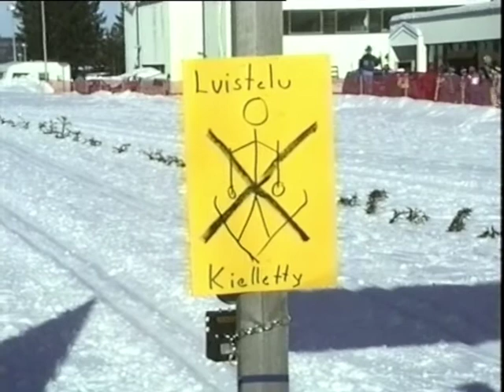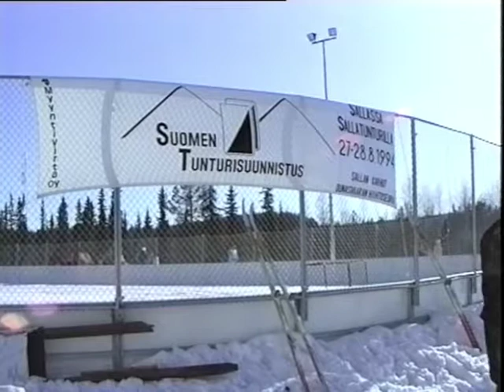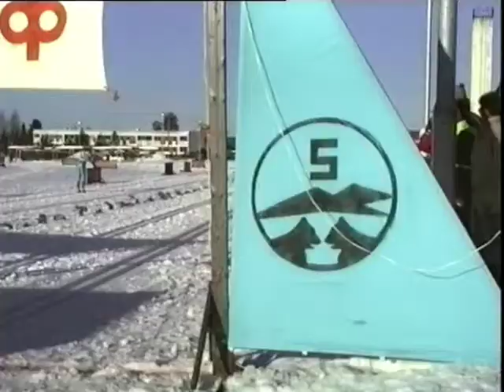Sallan Karhuhiihdot 1994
Sallan Karhujen keväiset Karhuhiidot hiihdettiin aurikoisessa Yläasteen maastossa. Mukana oli mm. Tero Pitkämäki, Virpi Kuitunen ja Pirkko Määttä.